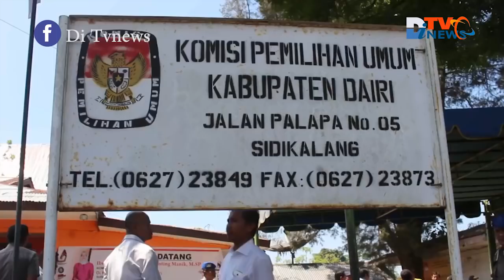diTVNews.com - Depriwanto Sitohang Mundur Dari DPRD Dairi, Ini Penggantinya